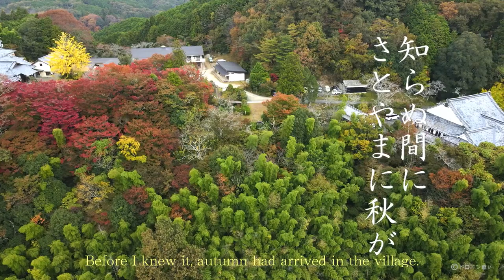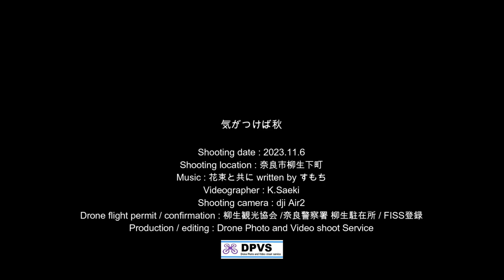Before you know it, it will be autumn 2023 at Swordsman Saint's Village Yagyu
Just a month ago, I was wearing short sleeves, but now that November has arrived, it's starting to feel more like autumn.
Before you know it, signs of autumn are gradually arriving in Yagyu, the village of swordsmen.
When I raised the drone to check the state of the autumn leaves from the sky, I noticed that the colors of early autumn were completely different from those seen on the ground. I had intended to take a pre-photo shoot to confirm, but the maple trees that were starting to turn a slightly darker color and the gorgeous yellow ginkgo leaves were so impressive that the poem ``Before you know it, it's autumn'' came to mind, and right away... I finished the work with the video cut I took.